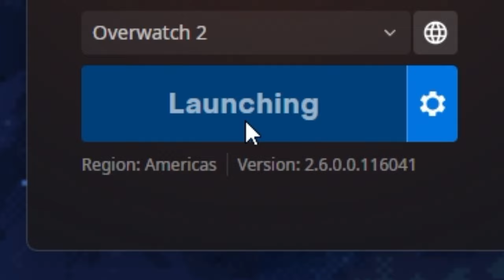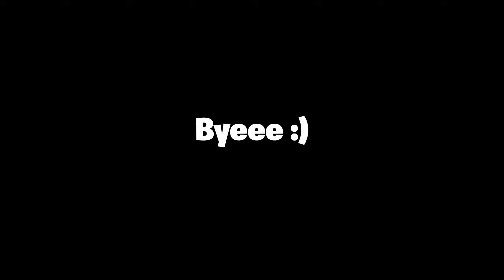NEW OMNIC SYMMETRA SKIN! | Overwatch 2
► My Current Rank
☆ Damage: Grandmaster/Top 500
☆ Support: Grandmaster/Top 500